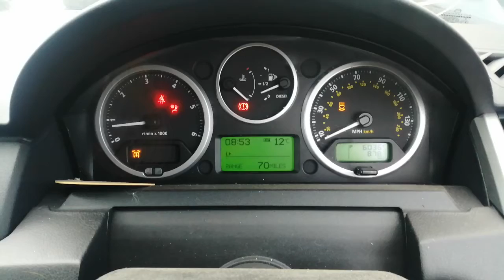Разборка Land Rover - Range Rover 3 (LM) 2002-2012, 3.6 (VIN: SALLSAA238A179676) WJ58PZA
Основные характеристики:
Год выпуска: 2008
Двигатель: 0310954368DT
Объём двигателя: 3.6
Тип двигателя: Дизель
Коробка передач: КПП автомат 4х4 (АКПП)
Кузов: Джип (5-дверный)
Смотри каталог запчастей Land Rover - Range Rover 3 (LM) 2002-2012 на :
⏰ Режим работы колл-центра:
08:00 – 20:00 – ежедневно

Для наших покупателей:
- бесплатная доставка;